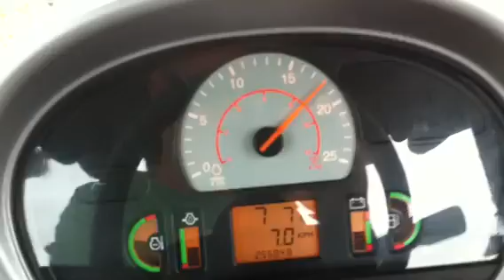MT765C Ploughing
Challenger MT765C and Kverneland RW100 plough